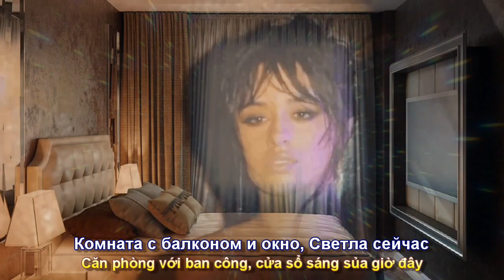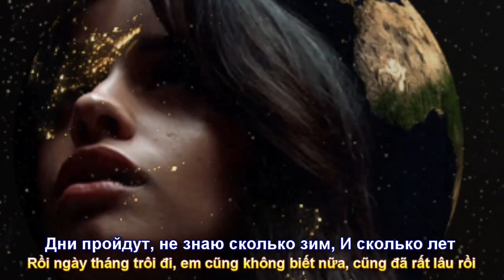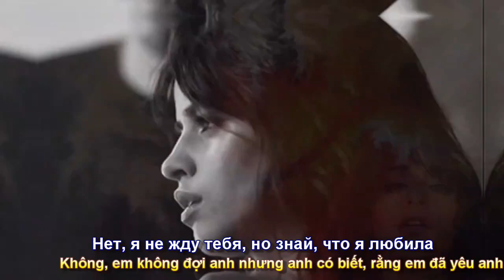В последний раз (Lần Gặp Cuối Cùng) Аля Чинина (Subtitles)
Bài hát – В последний раз (Lần Gặp Cuối Cùng) Phụ đề Nga Việt Phuc Nguyên-Tiếng hát  Аля Чинина. @SergeiSergazinov5810
Phúc Nguyên –Очень благодарю автора видео за возможность их исползования в своем видео с субтритами на Вьетнамском языке.